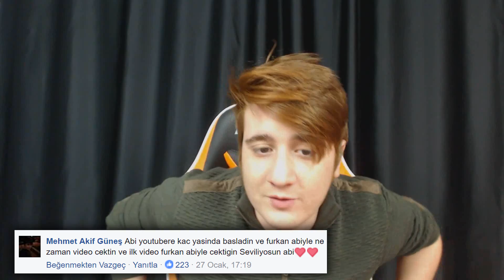EKİP İLE NASIL TANIŞTIK ?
►Selamlar bu videomuzda sizlere hakkımda çok merak ettiğiniz popüler soruları cevaplandırdım ! Devamı için like ve yorum atmayı unutmayınız gençler :=)

►Bu videomuzda Soru-Cevap yaptık !